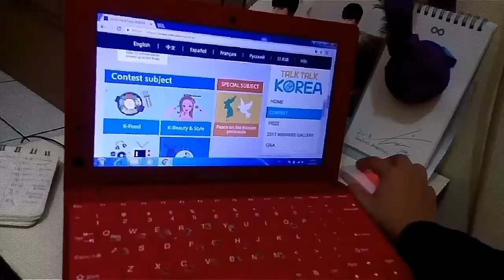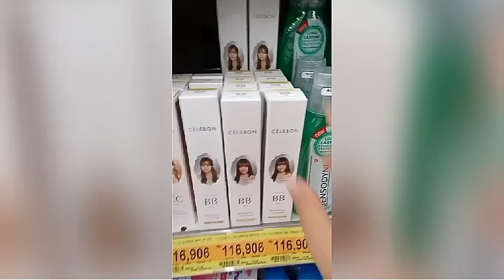Talk talk Korea 2018: The Magic of K-Beauty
Recently, Korean beauty very popular in my country, Indonesia.
You can easily find Korean brand store everywhere especially in my city, Jakarta.
Also, I love K-beauty because it has so many various products, so lovely, and it works for me. Also, it echanted me from ugly duck into a beautiful Cinderella ^^

*Sorry for the bad quality of video*
I